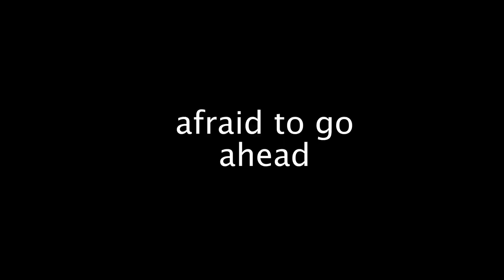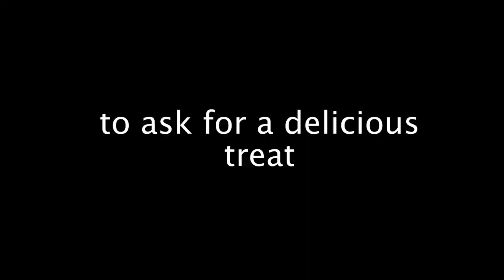Corgi's Forest Walk. Happy Puppy In First Time In The Forest.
This is a  Welsh Corgi Pembroke. His name is Alf. Alf loves to walk, but he's never been in the woods before. He had found so much to do in the woods... Watch in the video ...